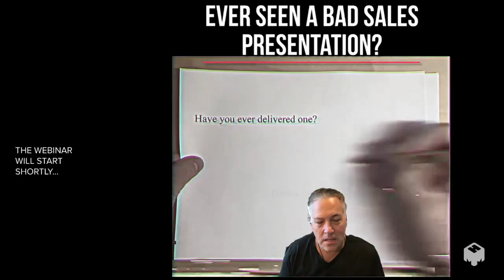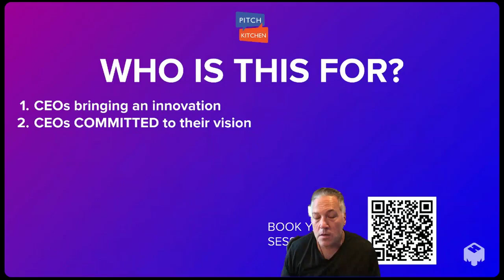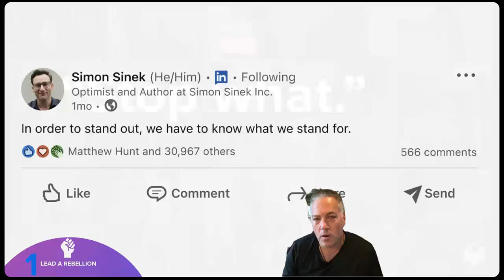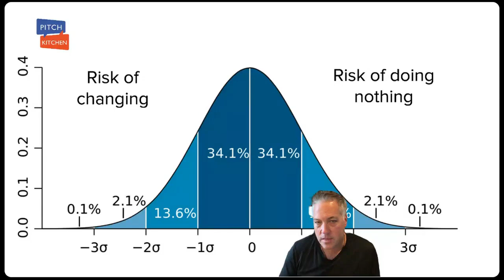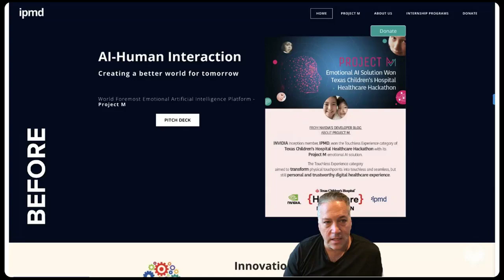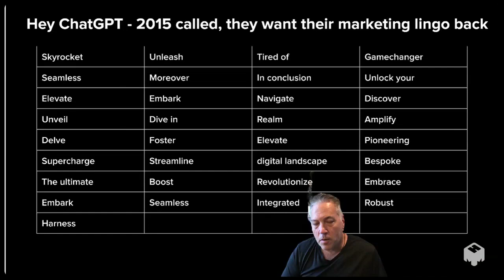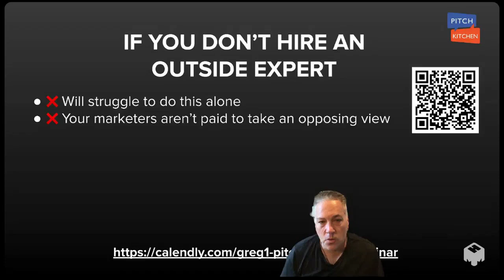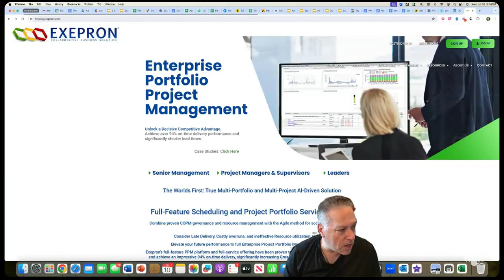5 Things CEOs Get Wrong About Marketing & How They Turnaround a Sales Slump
I help CEOs of B2B companies achieve a year's worth of CMO-level strategic marketing, implementation, and growth in just 90 days using a Fractional CMO to drive category leadership and sales acceleration at a fraction of the cost

If you'd like to book a meeting with us to discuss improvements to your company's marketing and sales enablement strategy